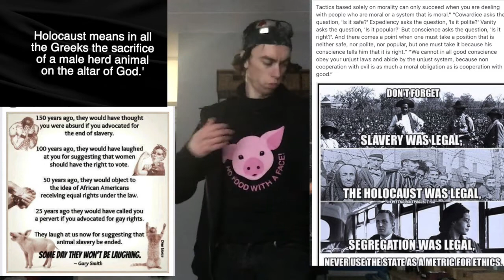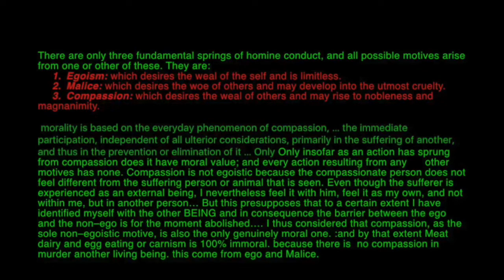vegan are sometimes called extreme , but Have you ever looked in the mirror and reflect '''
vegans are Sometimes called extreme.
but  is it truly extreme to don't want
 to cost massive amount of suffering
too innocent living beings
specific wens is not necessarily?

I find it pretty ironic that people become sad when Isis behead people.

 but they think it is pretty normal when they are  behead  animals people by proxy

I call it genocide by proxy

both kind of barbarity is done because of traditions beliefs and habits

the only reason you don't see that this is totally
 the same kind of thing,
is because you are brainwashed too don't see this

Holocaust means in all
the Greeks the sacrifice
of a male herd animal
on the altar of God.'

if your go back in time to 1945
and you replace the jews gypsies etc
 with pigs chickens and turkeys and cows cats or dogs etc
you still have an Holocaust taking place

second if you are going to the next slaughterhouse

and replaced the turkey pigs cow and chickens or cats and dogs etc
 with jews and gypsies or blacks etc
you have now recreate
it  Auschwitz
it is one building to torture mutilate abuse
 and kill innocent living beings
 why does it even exist?
any year 70 billion innocent [1]
and animals and 2.8 trilion marine animals[2]
 are executed for something
 unjustifiable like taste buds

specifically since we all claim to be humane!

[2] which states that it is estimated that between 38 and 128 billion farmed fish were killed for food globally in 2011, a number which rises every year. Add this to the 0.97 to 2.7 trillion wild fish caught annually, and people kill roughly 1 trillion to 2.8 trillion fish a year. This is not counting fish that die on aquafarms before slaughter, are caught and released only to die from the stress, or countless others. Literally countless because people didn’t count them. For more on how many animals we kill, see this video